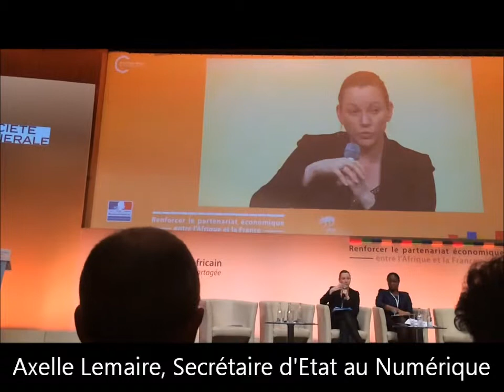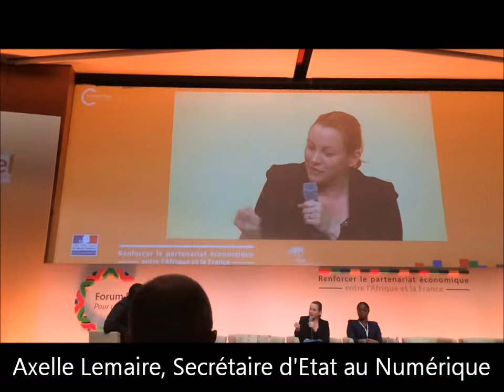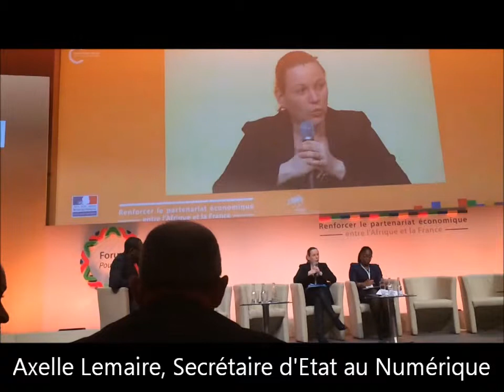Intervention d'Axelle Lemaire, Secrétaire d'Etat au Numérique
Intervention d'Axelle Lemaire, Secrétaire d'Etat au Numérique  à la Conférence économique «Forum Franco-Africain pour une croissance partagée» organisé par le MEDEF International, AfriqueFrance, Ministère des affaires étrangères et du développement international, Ministère de Finances et comptes publics, Ministère de l’économie, de l’Industrie et du Numérique, Bercy, Paris le 6 /2/2015